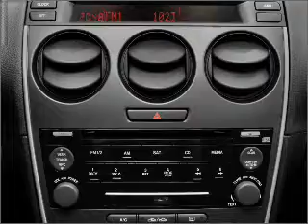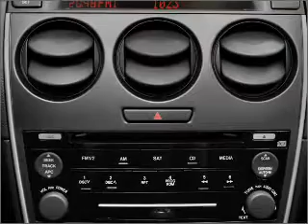2008 Mazda MAZDA6 - Grenada MS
Year: 2008
Make: Mazda
Model: MAZDA6
Trim: i Sport
Engine: 2.3 liter inline 4 cylinder 16 valve
Transmission: 5-Speed Manual
Color: Gray
Mileage: 30173
Address:
3000 Gateway St